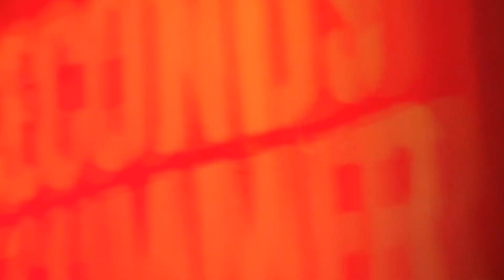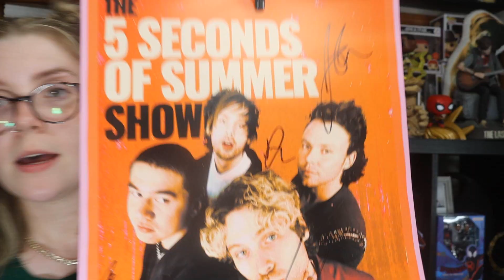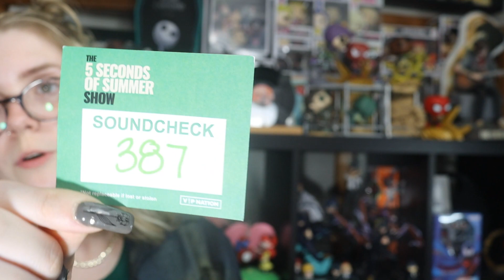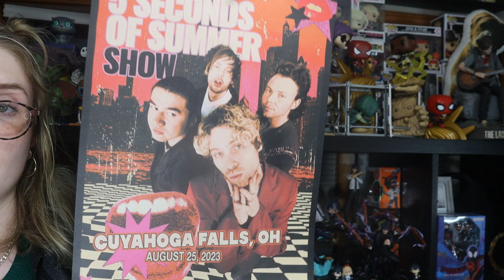A Day in the Life: "The 5 Seconds of Summer Show" VIP Lounge EXPERIENCE + MERCH HAUL!